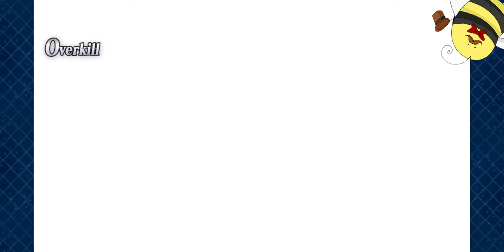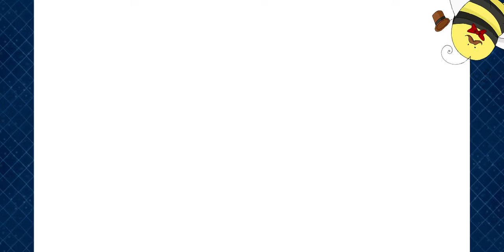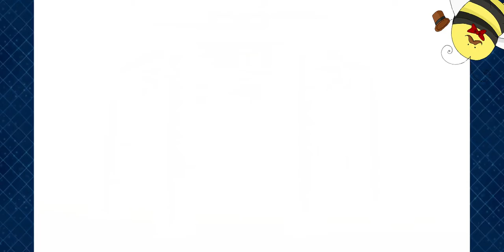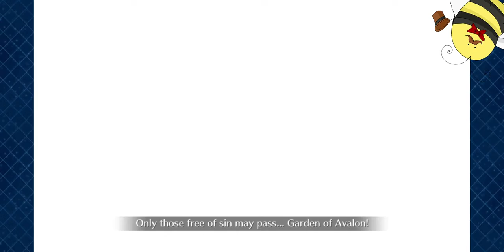[FGO NA] Summer 4 CQ - Jalter Team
wow this CQ is really hard
because kotarou np
skill or np will be disabled
but its quite fun